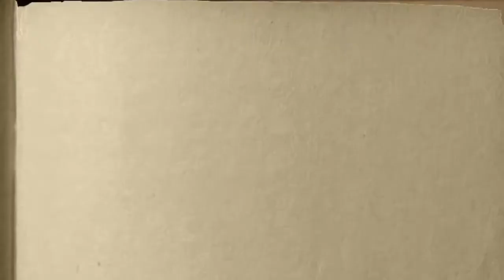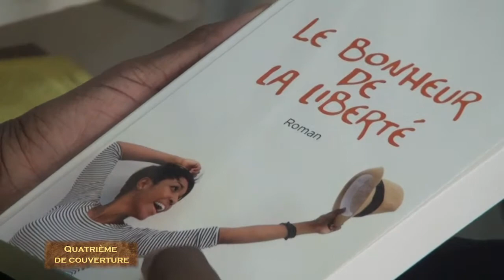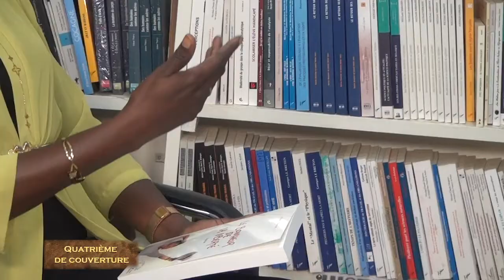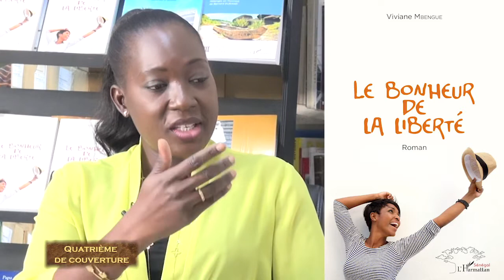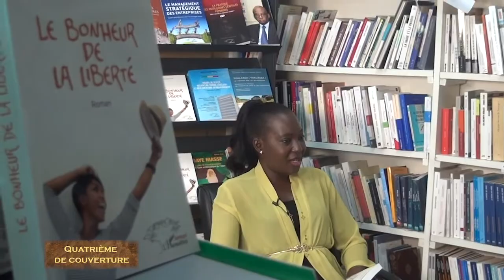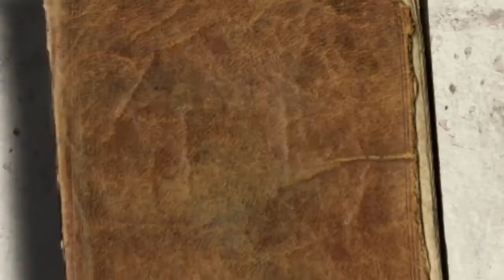QUATRIÈME DE COUVERTURE N°49 - INVITÉ VIVIANE MBENGUE